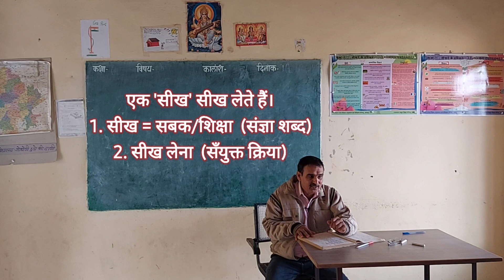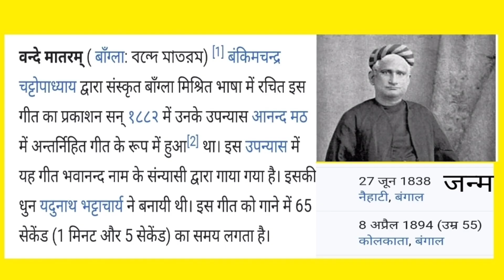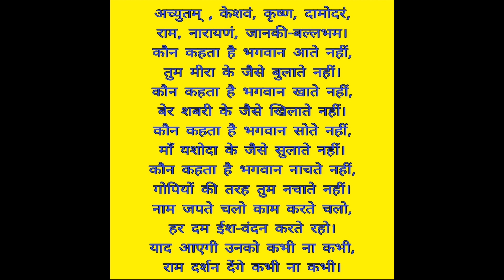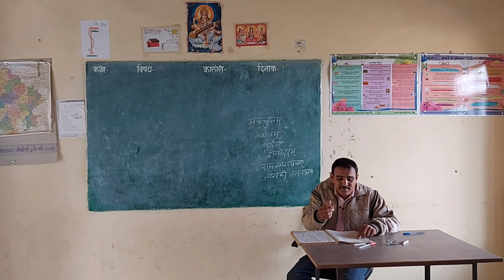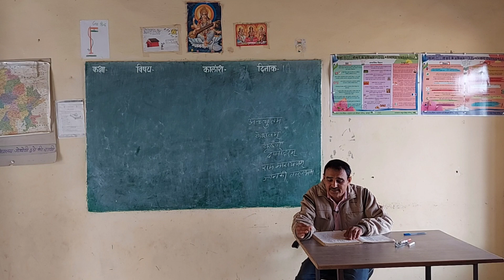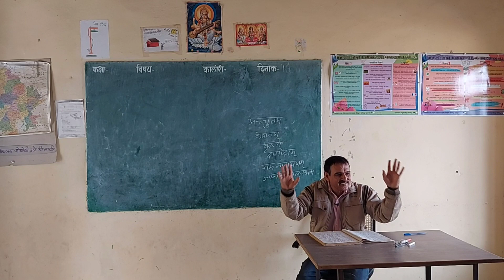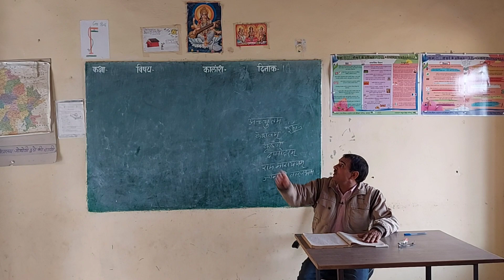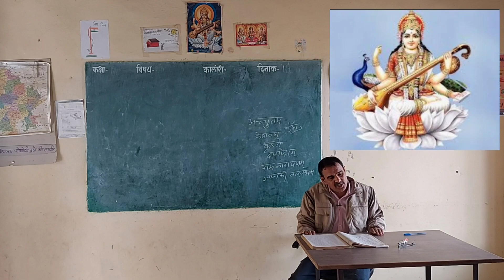अति सुंदर प्रार्थना,विद्यालय के लिए प्रार्थना,स्कूल की प्रार्थना,सबसे सुंदर प्रार्थना, school prayer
अति सुंदर प्रार्थना, सबसे सुंदर प्रार्थना, विद्यालय के लिए प्रार्थना, स्कूल के लिए अच्छी सी प्रार्थना, सबसे अच्छी प्रार्थना, School Prayer,  Prayer for school. स्कूल की सुबह की प्रार्थना,
1. उसे इंसान कहते हैं...
किसी के काम जो आये उसे इंसान कहते हैं,
पराया दर्द अपनाए उसे इंसान कहते हैं...
2. हे शारदे माँ, हे शारदे माँ...
अज्ञानता से हमें तारदे माँ...
3. दया कर दान भक्ति का हमें परमात्मा देना
4. अच्युतम केशवम् कृष्ण दामोदरं राम नारायणम् जानकी वल्लभम् । कौन कहते हैं भगवान...

   (1) किसी के काम जो आये, उसे इन्सान कहते हैं।
पराया दर्द अपनाये, उसे इन्सान कहते हैं॥
कभी धनवान है कितना, कभी इन्सान निर्धन है।
कभी सुख है, कभी दुःख है, इसी का नाम जीवन है॥
जो मुश्किल में न घबराये, उसे इन्सान कहते हैं॥
किसी के काम जो आये, उसे इन्सान कहते हैं।
यह दुनियाँ एक उलझन है, कहीं धोखा कहीं ठोकर।
कोई हँस-हँस के जीता है, कोई जीता है रो-रोकर॥
जो गिरकर फिर सँभल जाये, उसे इन्सान कहते हैं॥
अगर गलती रुलाती है, तो राहें भी दिखाती है।
मनुज गलती का पुतला है, यह अक्सर हो ही जाती है॥
जो कर ले ठीक गलती को, उसे इन्सान कहते हैं॥
यों भरने को तो दुनियाँ में, पशु भी पेट भरते हैं।
लिये इन्सान का दिल जो, वो नर परमार्थ करते हैं॥
पथिक जो बाँट कर खाये, उसे इन्सान कहते हैं॥

(1) अच्युतम् , केशवं, कृष्ण, दामोदरं,
राम, नारायणं, जानकी-बल्लभम।
कौन कहता है भगवान आते नहीं, तुम मीरा के जैसे बुलाते नहीं।
कौन कहता है भगवान खाते नहीं, बेर शबरी के जैसे खिलाते नहीं।
कौन कहता है भगवान सोते नहीं,
माँ यशोदा के जैसे सुलाते नहीं।
कौन कहता है भगवान नाचते नहीं, गोपियों की तरह तुम नचाते नहीं।
नाम जपते चलो काम करते चलो, हर दम ईश-वंदन करते रहो।
याद आएगी उनको कभी ना कभी, राम दर्शन देंगे कभी ना कभी।

(2) दया कर दान भक्ति का हमें परमात्मा देना,
दया करना हमारी आत्मा में शुद्धता देना।
हमारे ध्यान में आओ, प्रभु आँखों में बस जाओ।
अँधेरे दिल में आकर के, परम ज्योति जगा देना।
दया कर… .।
हमारा कर्म हो सेवा, हमारा धर्म हो सेवा।
सदा ईमान हो सेवा, व सेवक चर बना देना।
दया कर… ।
बहादो प्रेम की गंगा दिलो में प्रेम का सागर।
हमंे आपस में मिलजुल के प्रभो रहना सिखा देना।
वतन के वास्ते जीना वतन के वास्ते मरना
वतन पर जाँ फिदा करना, प्रभो हमको सिख देना।
दया कर…

(3) हे शारदे माँ, हे शारदे माँ,
तू स्वर की देवी, है संगीत तुझसे, हर शब्द तेरा है, हर गीत तुझसे, हम हैं अकेले, हम हैं अधुरे, तेरी शरण हम,हमें प्यार दे माँ, हे शारदे माँ, हे शारदे माँ, अज्ञानता से हमें तार दे माँ...
मुनिओं ने समझी, गुणिओं ने जानी, वेदों की भाषा, पुराणों की वाणी, हम भी तो समझें, हम भी तो जानें,विद्या का हमको वरदान दे माँ, हे शारदे माँ, हे शारदे माँ, अज्ञानता से हमें तारदे माँ...
तू श्वेतवरणी, कमल पे बिराजे, हाथों में वीणा, मुकुट सर पे साजे, मन से हमारे मिटा दे अँधेरे,हमको उजालों का संसार दे माँ, हे शारदे माँ, हे शारदे माँ... अज्ञानता से हमें तारदे माँ..

【राष्ट्रीय गान】

पंजाब-सिंधु-गुजरात-मराठा
द्राविड़-उत्कल-बंग
विंध्य हिमाचल यमुना गंगा
उच्छल जलधि तरंग
तव शुभ नामे जागे, तव शुभ आशीष मांगे
गाहे तव जय-गाथा।
जन-गण-मंगलदायक जय हे भारत भाग्य विधाता।
जय हे, जय हे, जय हे, जय जय जय जय हे।

【राष्ट्रीय गीत】
राष्ट्रीय गीत कुछ इस प्रकार है

वंदे मातरम्, वंदे मातरम्!
सुजलाम्, सुफलाम्, मलयज शीतलाम्,
शस्यश्यामलाम्, मातरम्!
वंदे मातरम्!
शुभ्रज्योत्सनाम् पुलकितयामिनीम्,
फुल्लकुसुमित द्रुमदल शोभिनीम्,
सुहासिनीम् सुमधुर भाषिणीम्,
सुखदाम् वरदाम्, मातरम्!

राष्ट्रीय गीत किसने लिखा? भारत का राष्ट्रीय गीत कौनसा है? राष्ट्रीय गीत के रचयिता कौन है? राष्ट्रीय गीत के लेखक कौन है?

भारत का राष्ट्रीय गान कौनसा है? राष्ट्रीय गान के लेखक? राष्ट्रीय गान के रचयिता का नाम?